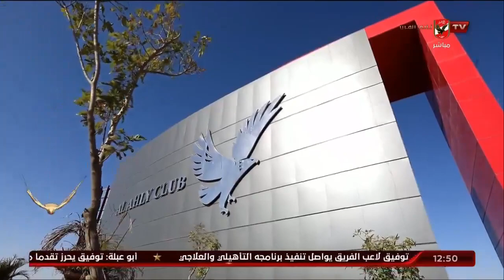اللقاء الكامل | عبد الحكيم أبو علم وعصام شلتوت النقاد الرياضيين | البيت الكبير